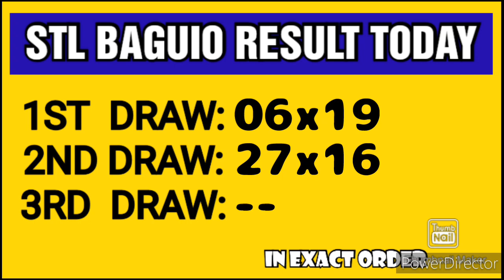STL BAGUIO RESULT TODAY 2ND DRAW APRIL 25, 2023 3PM